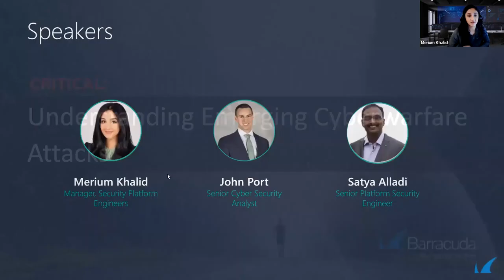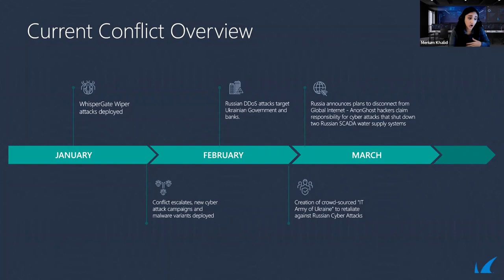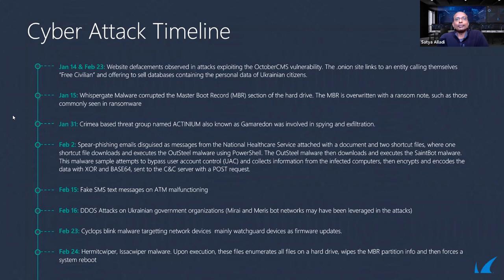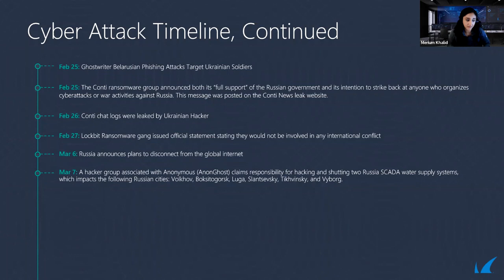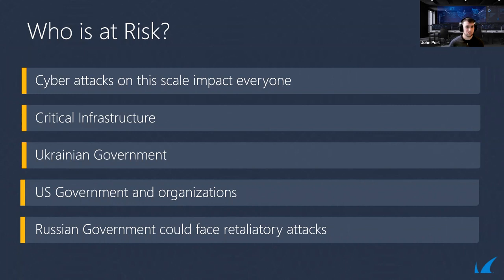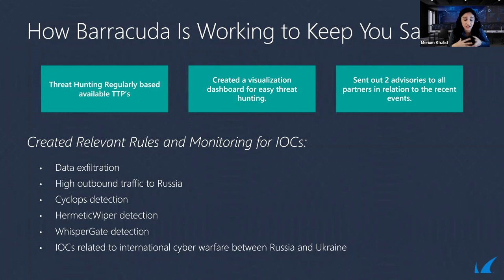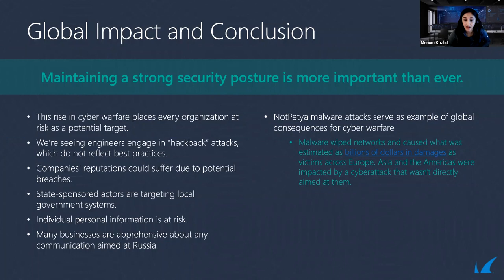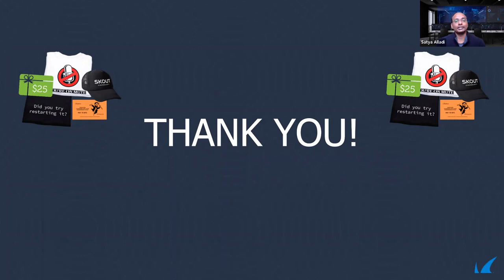Barracuda SOC: Understanding Emerging Cyberwarfare Attacks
Watch this webinar as the Barracuda SOC team discusses the impact of the world affairs are impacting the cyberthreat landscape. For more information on how you can better protect your clients, visit us